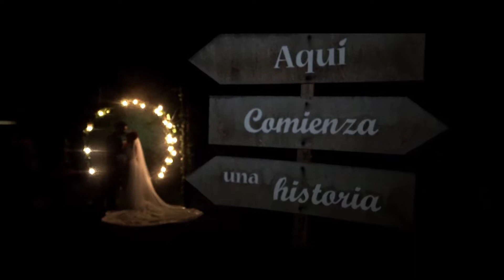Clip A & H